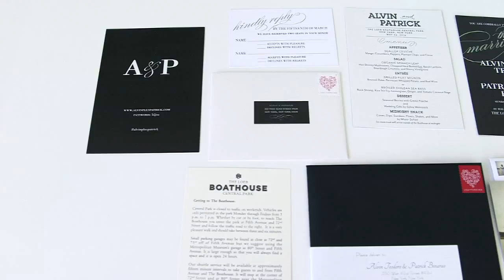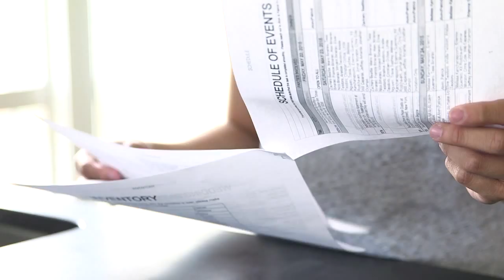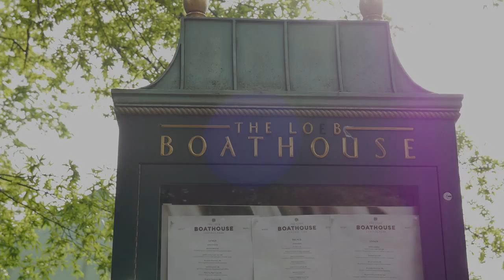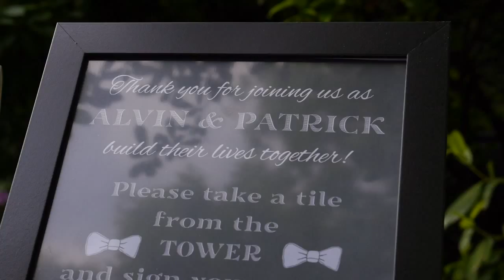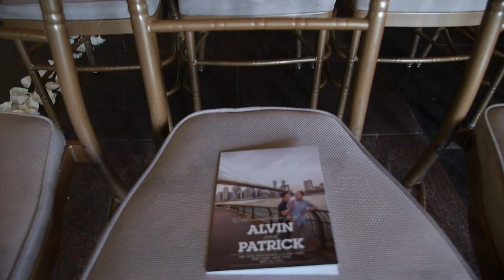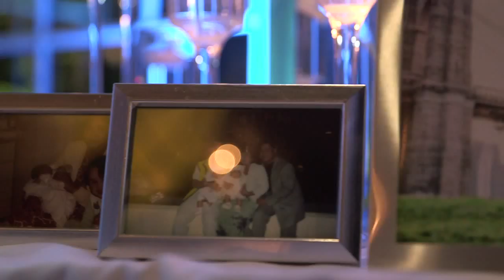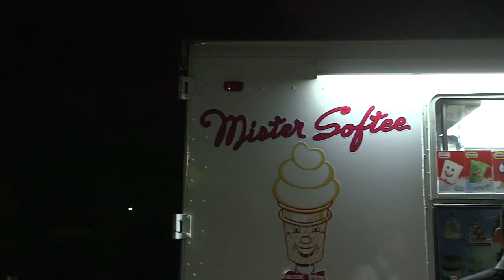Alvin & Patrick Cinematic Wedding Film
Location:  The Loeb Boathouse Central Park
Date: May 24, 2015
Filmed By: Dideo Films & Photography